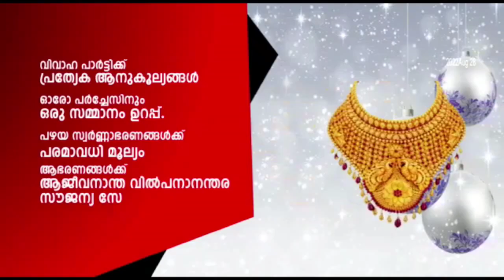ആക്കുപറമ്പില്‍ അമ്പെയിത്തിന്റെ ആരവം ഉയര്‍ന്നു